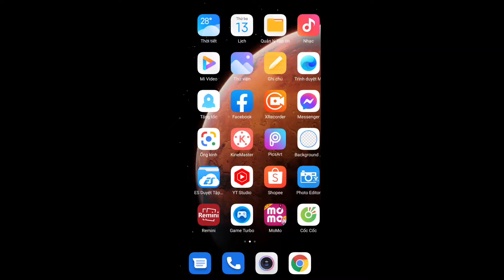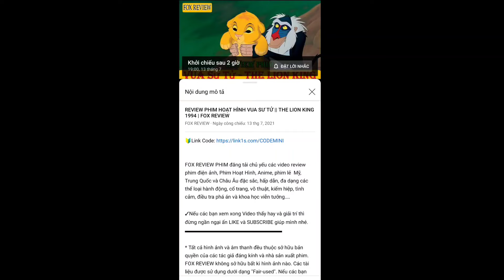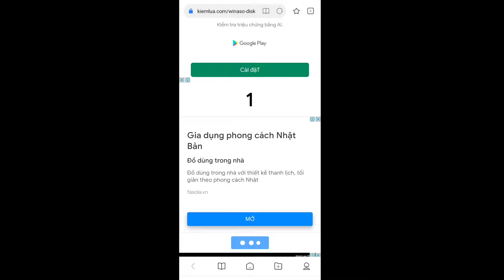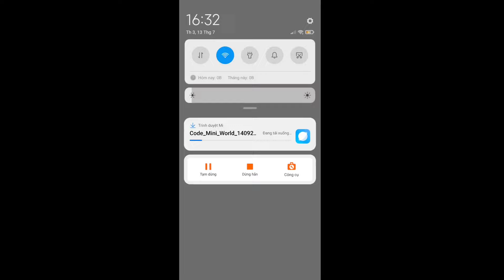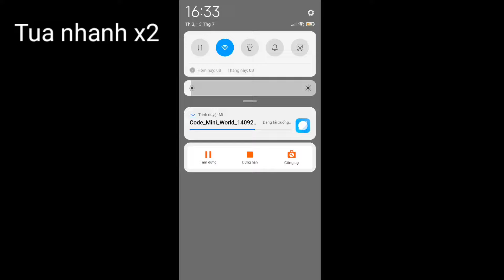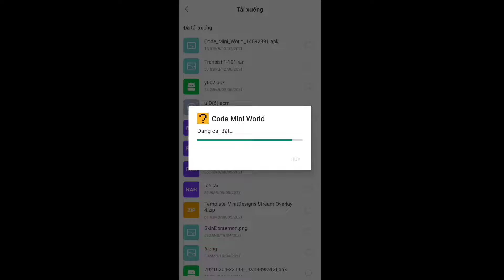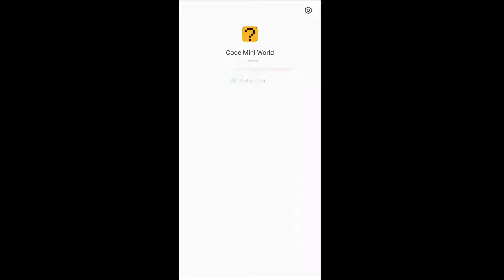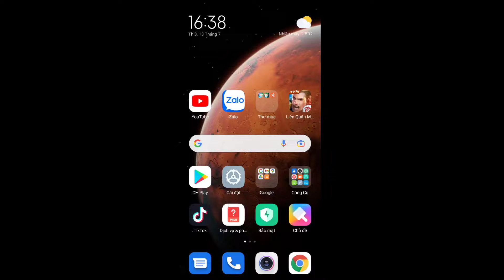Mini World | Tặng +1 Code Skin Và Quà Cho Các Bạn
🔰Link Nhận Code ( trong mô tả có link á )

🐵Mik là Thức Gamer đây , chào mừng các bạn đã đến với kênh của mik.
 ➤ Các bạn xem xong video đừng quen để lại 1 LIKE và 1 SUBSCRIBE và nhớ ấn vào quả 🔔 để nhận được thông báo mỗi khi mik ra video mới nhá.
➲ 𝐔𝐈𝐃:16692946
🔰Fan chân chính của mik thì hãy :
✓ Xem hết video từ đầu đến cuối.
✓ Share video lên Facebook cho bạn bè cùng xem.
💬Facebook Cá Nhân:
🎶Nguồn Nhạc:
© Bản quyền thuộc về Thức Gamer
© Copyright by Thức Gamer ☞ Do not Reup